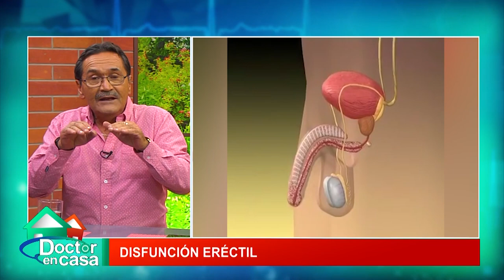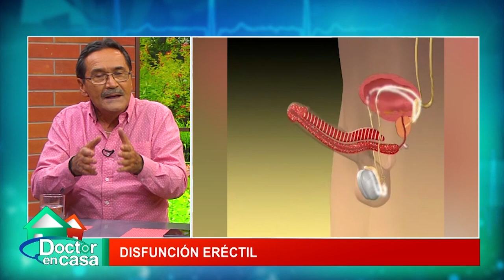Disfunción sexual masculina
Hoy, junto al Urólogo Hugo Ramírez, conversamos acerca de la disfunción eréctil, que ocurre cuando se presenta una dificultad persistente para mantener una erección. La impotencia podría ser  un síntoma de una afección física o psicológica, así como también puede ocasionar estrés, problemas en las relaciones y baja autoestima.
¡La mejor cura es la prevención!

Facebook: Doctor en Casa y Claudio Aldunate